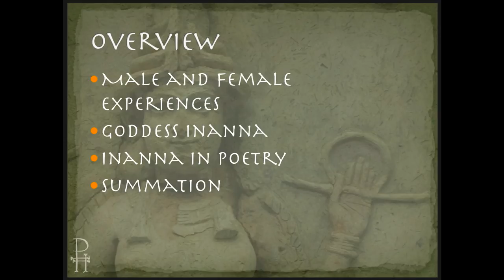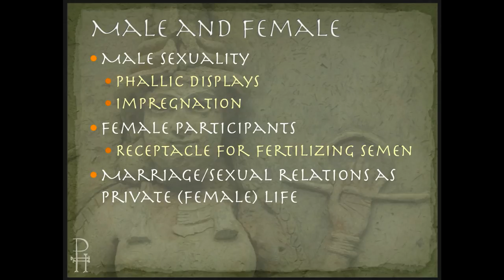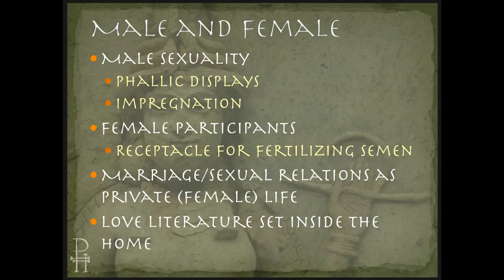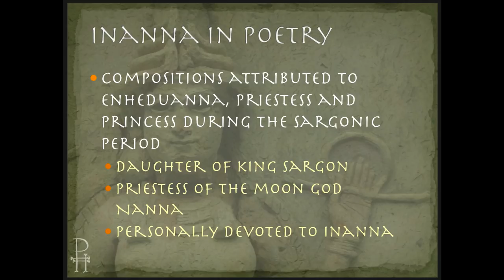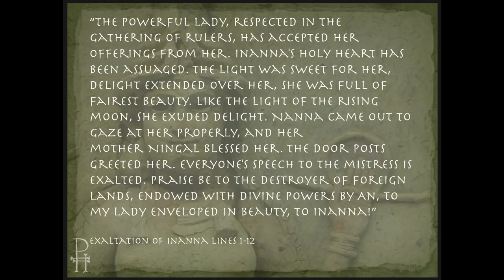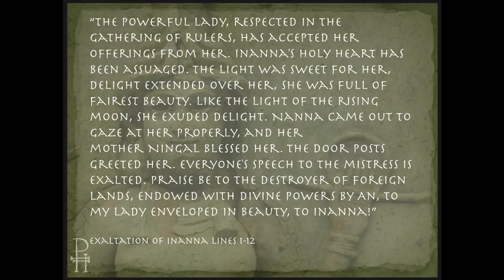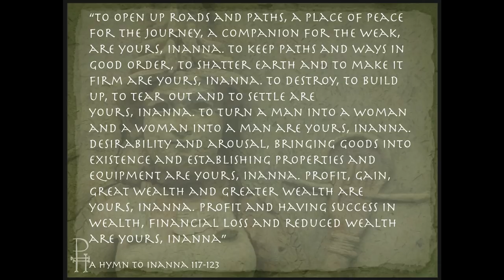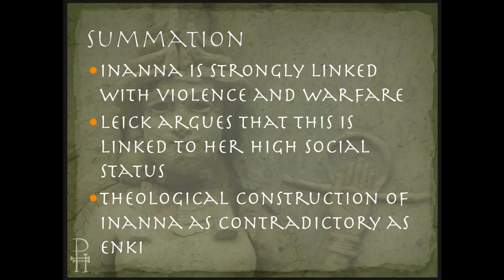Women are from Venus: Sexual Metaphor in Mesopotamia - Episode 12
The goddess Inanna is one off the most well-known deities from Mesopotamia, and her contradictory nature is crucial to her power. This video explores her dual realms of warfare and love.

This series uses the excellent book 'Sex and Eroticism in Mesopotamian Literature' by Gwendolyn Leick.